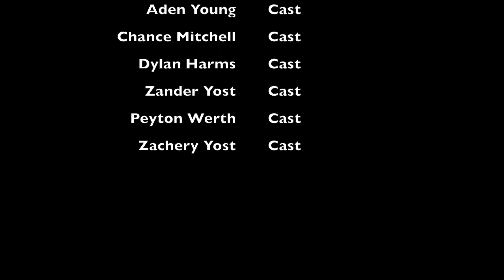DVP District 4 Rockwell Fryrear Caliche